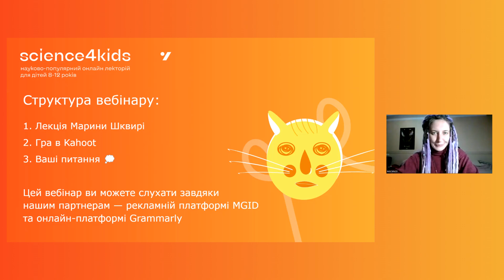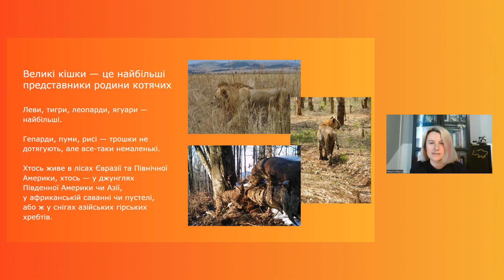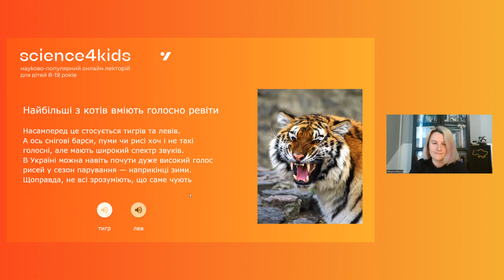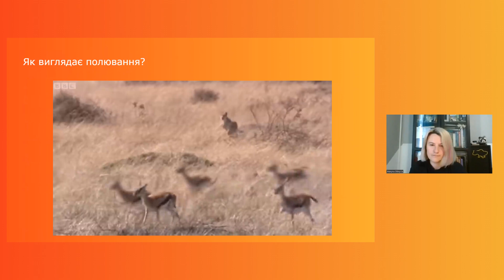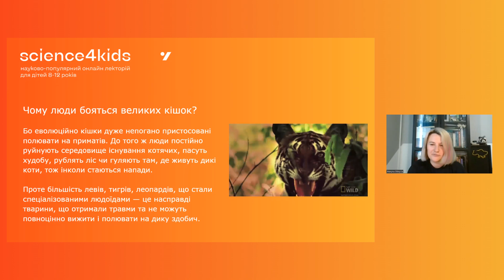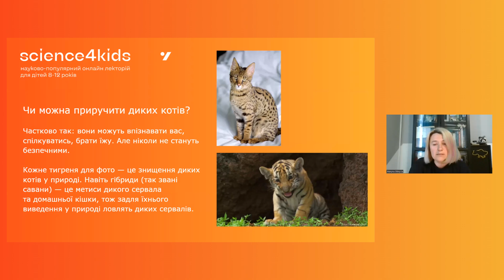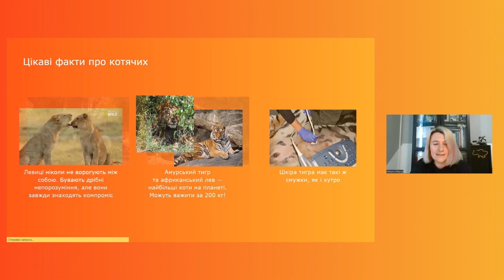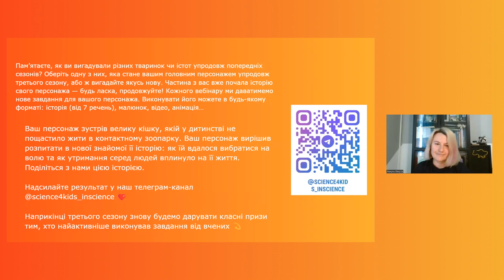Цікава тваринка: великі кішки. Зоологиня Марина Шквиря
Великі та дуже великі котики – леви, тигри, леопарди та інші дикі кішки… Таємниці їхнього життя, унікальні особливості поведінки та багато фотографій з подорожей екзотичними країнами у пошуках котячих – усе це буде на вебінарі. Ви дізнаєтеся, як котячі полюють, створюють родини, виховують малечу. А на додачу, чи варто їх боятися? Дізнавайтеся на вебінарі зоологині Марини Шквирі.

Сподобалася лекція? Підтримуйте проєкт на Патреоні

Цю лекцію ми зробили завдяки підтримці наших партнерів — рекламній платформі MGID та онлайн-платформі Grammarly.

Дізнавайтеся про наступні вебінари, шукайте лінки на трансляції в Zoom і надсилайте домашні завдання в нашому телеграм-каналі

Таймкод:
00:00 - Інтро: структура вебінару та представлення лекторки
01:15 - Хто такі великі кішки?
03:55 - Звуки великих котячих
04:55 - Котячі — одинаки
06:00 - Полювання
07:25 - Чому люди бояться великих кішок?
08:36 - Що загрожує великим котячим?
09:37 - Чи можна приручити великих котів?
11:31 - Цікаві факти про котячих
13:45 - Домашнє завдання
14:28 - Анонс наступних лекцій